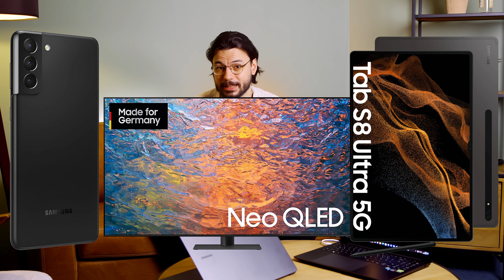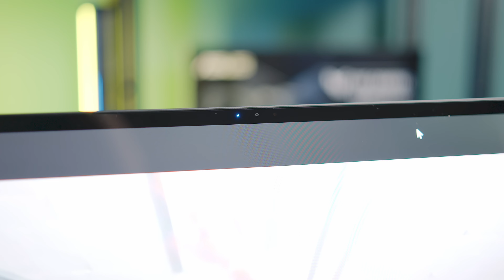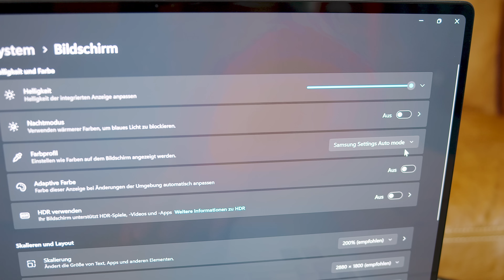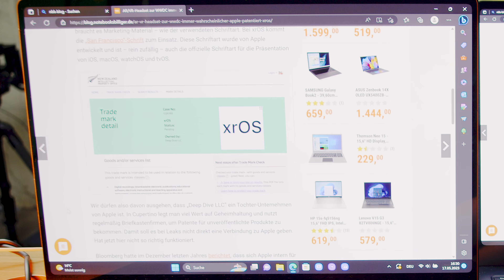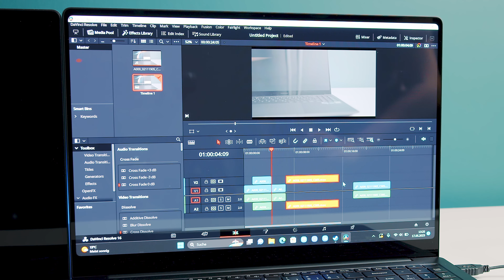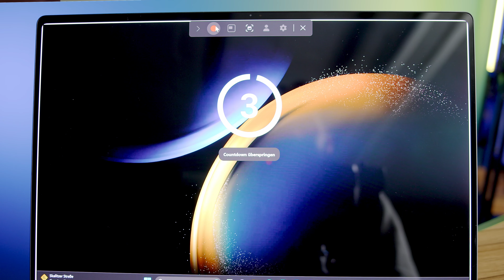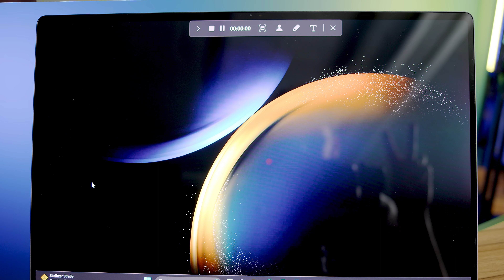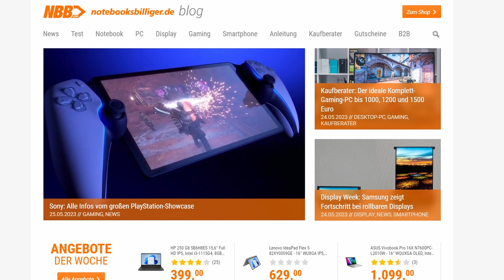Samsung Galaxy Book 3 Pro & Book 3 Ultra 16“ im Vergleich – Windows MacBook Pro?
Samsung Galaxy Book3 Pro und Book3 Ultra sind zwei der spannendesten Windows-Laptops, die besonders MacBook-Fans ansprechen dürften.

Reichen eine Ausstattung bis hin zu Nvidia RTX-Grafikkarten und aktuellen Intel-Prozessoren, um Apples Platzhirschen bei den stylischen Creator-Notebooks gefährlich zu werden?

Zum ausführlichen Test im Blog (mit Benchmarks, technischen Daten & Gewinnspiel ;)